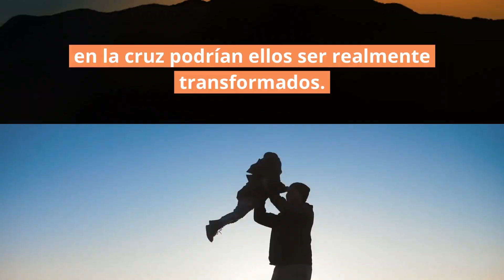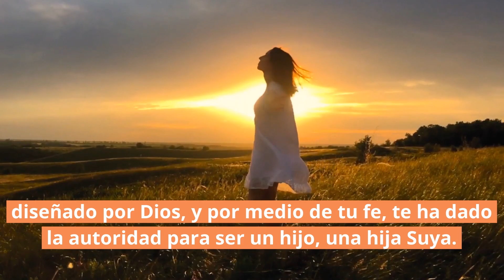🎲 ¡No eres una casualidad! | Juan 1:11-13 | Reflexiones cristianas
Bienvenido a "¡Eres un Milagro!", nuestras reflexiones cristianas en vídeo de Un Milagro Cada Día. En esta serie de videos, Christian Misch comparte todos los días una reflexión cristiana sobre un pasaje de la Biblia. Hoy Christian Misch está compartiendo sobre Juan 1:11-13.

Seguimos avanzando en esta preciosa serie de versículos, para centrarnos hoy en el pasaje que dice: “A lo suyo vino, y los suyos no le recibieron. Mas a todos los que le recibieron, a los que creen en su nombre, les dio potestad de ser hechos hijos de Dios; los cuales no son engendrados de sangre, ni de voluntad de carne, ni de voluntad de varón, sino de Dios” (Juan 1:11-13)
Ayer veíamos cómo Jesús no se ofendió al no ser reconocido por Sus criaturas, o, como dice este versículo, al no recibirle. Él sabía el nivel de ceguera espiritual que tenían, y que solo por medio de Su sacrificio en la cruz podrían ellos ser realmente transformados.
De igual manera, Dios conoce tus circunstancias actuales, así como nuestras imperfecciones, y las cosas que tenemos que cambiar en nuestra vida… pero es capaz de ver a través de todas esas cosas por medio de los ojos de la fe, para reconocer los planes y las cosas que ha preparado para ti.
Es por eso que Dios no está tan preocupado por cómo está tu vida ahora mismo, porque Él te ve por medio de los ojos de la fe. ¡Él conoce tu corazón así como el destino que ha preparado para ti, y sabe qué hacer para que seas animado y que continues avanzando por el camino de la fe!
Sí, querido/a amigo/a, eres Su hijo precioso, Su hija preciosa, y Él te ama más de lo que puedes entender o comprender.
De hecho, ¡ya estabas en Su corazón antes de la Creación del mundo! No eres un accidente ni una casualidad, sino que has sido preciosa y cuidadosamente diseñado por Dios, y por medio de tu fe, te ha dado la autoridad para ser un hijo, una hija Suya.
Dale gracias de lo más profundo de tu corazón, mientras reconoces en tu vida Su increíble amor y poder. ¡Creo que esto impactará tu vida profundamente en este día!

📨 No olvides inscribirte para recibir reflexiones cristianas en tu bandeja de entrada.